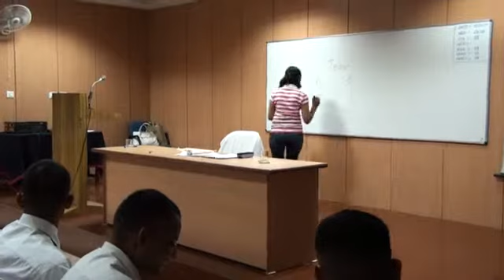Image management trainer with forces in India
activity based classes by Sona Chaudhary